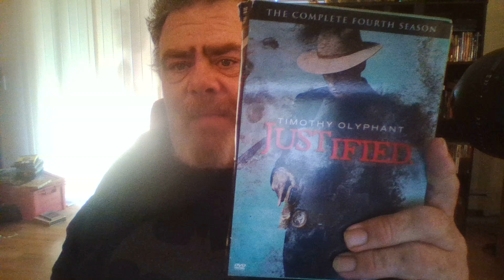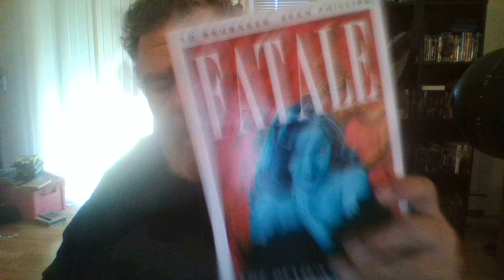Used book store haul